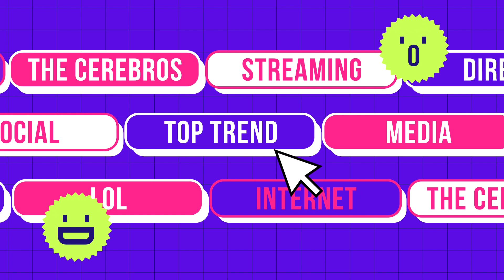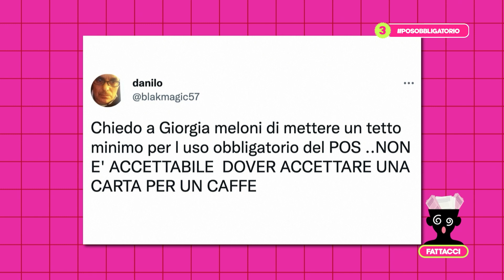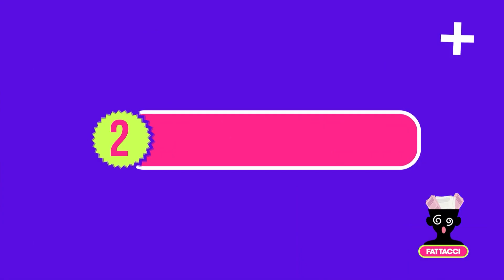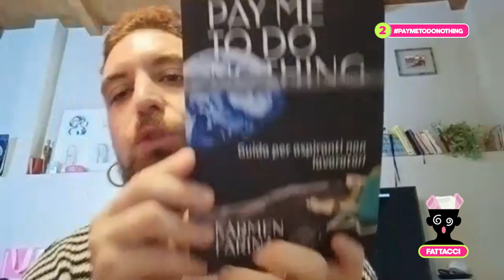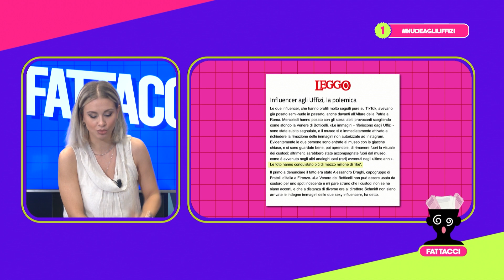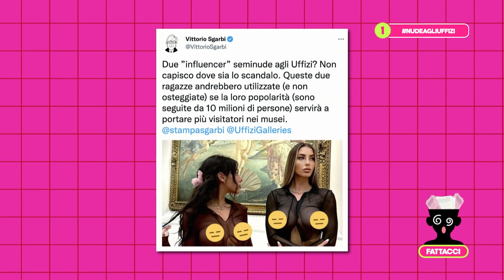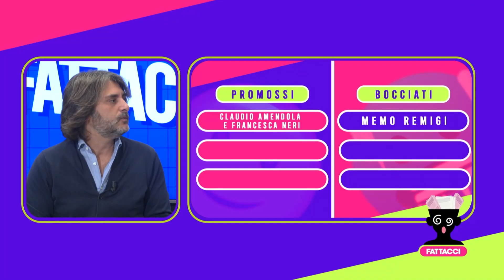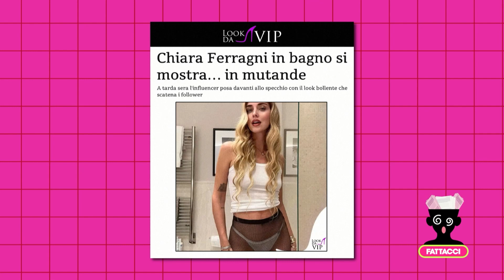FATTACCI - 05 Novembre 2022